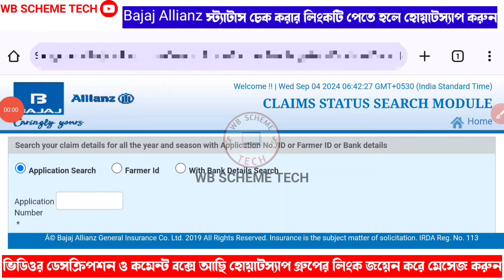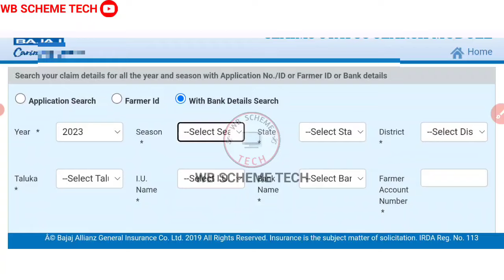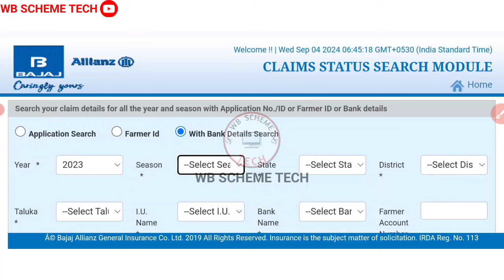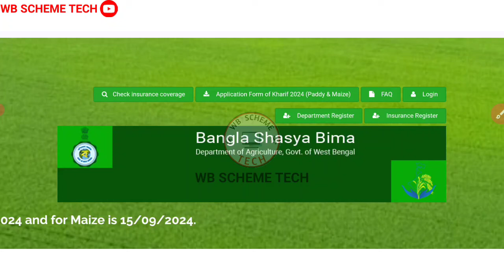bangla শস্য বীমা প্রকল্পে টাকা ঢুকবে? বাংলা শস্য বীমা স্ট্যাটাস চেক করুন মোবাইল থেকে